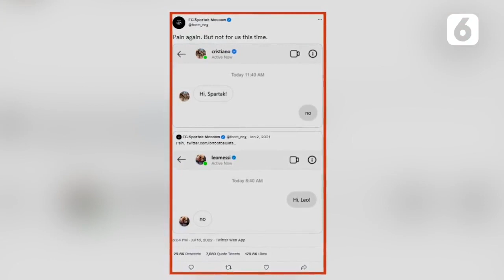Cristiano Ronaldo Ditolak Terus, Klub Rusia Lontarkan Ejekan | Liputan6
Liputan6 - Cristiano Ronaldo Ditolak Terus, Klub Rusia Lontarkan Ejekan | Liputan6

Klub sepak bola Rusia, FC Spartak Moscow melontarkan cuitan bernada ejekan kepada Cristiano Ronaldo setelah kapten tim nasional Portugal tersebut santer dikabarkan ditolak oleh banyak klub saat mencoba keluar dari Manchester United.